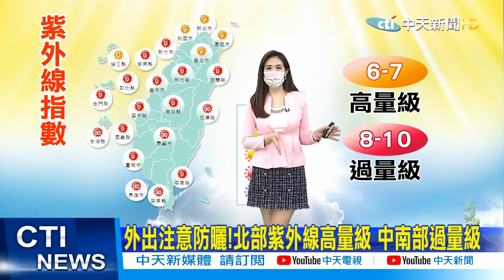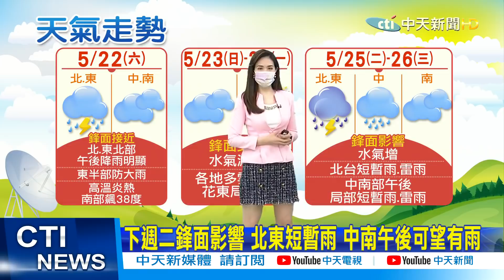【每日必看】高溫炎熱 北台灣高溫30-33度 中南部飆35度以上@中天電視CtiTv 20210522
高溫注意! 台南.高雄紅色燈號 上看38度
鋒面接近 午後雷陣雨明顯 北東局部雷陣雨
外出注意防曬!北部紫外線高量級 中南部過量級
週日水氣減少! 僅花東局部雨.午後山區雷陣雨
下週二鋒面影響 北東短暫雨 中南午後可望有雨

歌名: Sunspots
作者: Jeremy Blake
類型: Dance & Electronic
氣氛: Happy Music